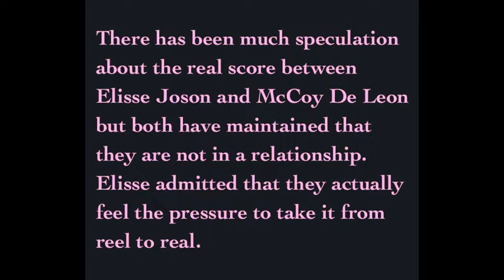ELISSE JOSON and McCOY DE LEON pressured to become a real couple? !!!